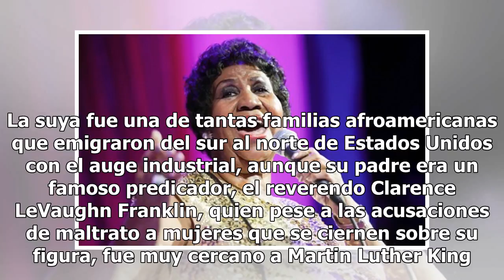'La reina del soul', Aretha Franklin, está gravemente enferma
La cantante Aretha Franklin, última estrella viva de la edad de oro de la música negra en EU, se encuentra gravemente enferma, según ha confirmado a Associated Press una fuente cercana a la artista, sin aportar más detalles. Otros medios estadounidenses informaron de madrugada, citando al digital Sh...